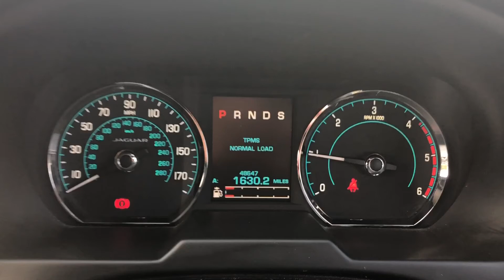Closer Look - Jaguar XF R Sport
Take a closer look at this stunning Jaguar XF R Sport on sale at Sports & Prestige Worcester.